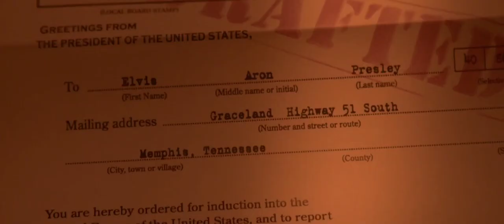Elvis (2022) | Elvis Gets Drafted